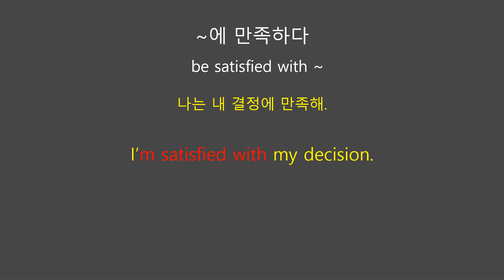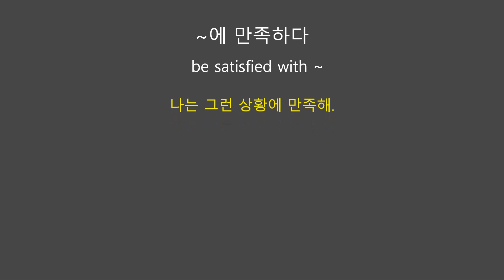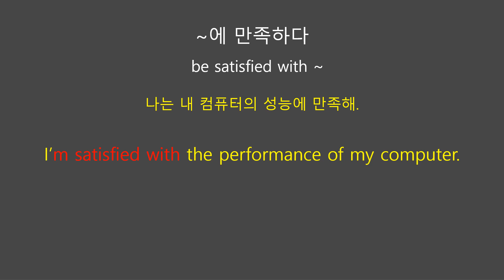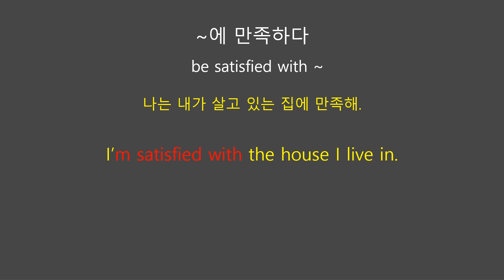상황별 영어 회화 (~에 만족하다)